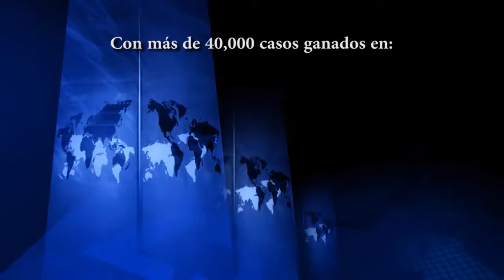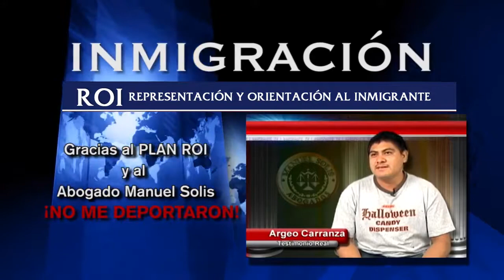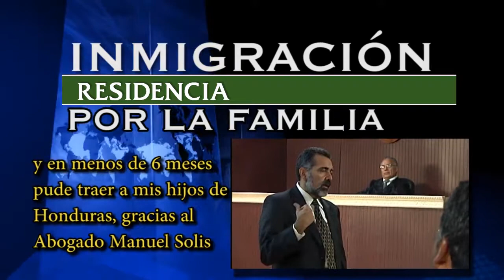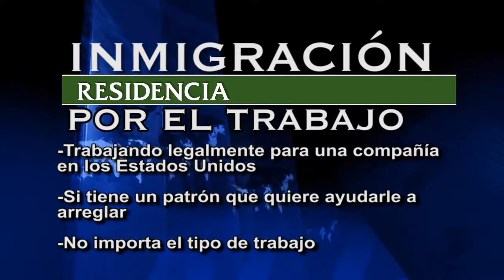Abogado Manuel Solis informacion (revision)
El Abogado Manuel Solis contestará sus preguntas en vivo de lunes a viernes de 12pm a 1pm CST.

The Attorney Manuel Solis will answer your questions live Monday thru Friday from 12pm a 1pm CST.